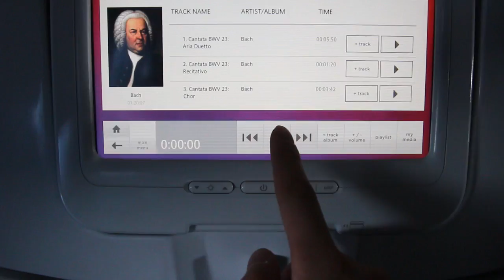Chicago Layover: Episode II | CWongsSaga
Episode II:

On my way to London I stopped by Chicago. showed me a good time.